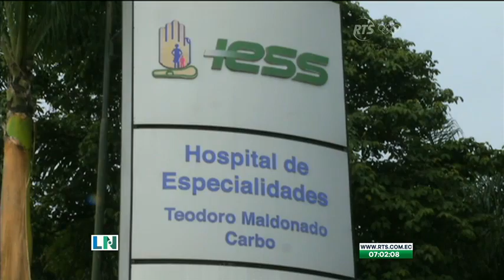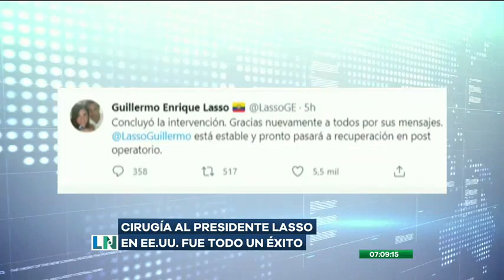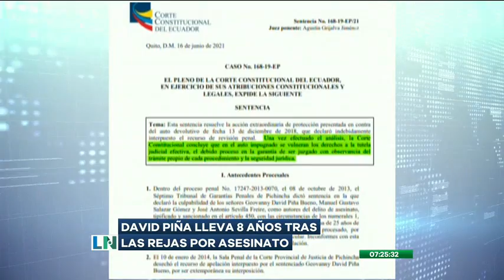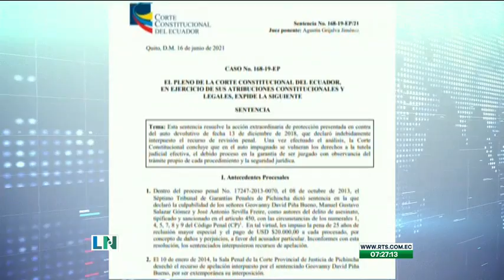La Noticia Primera Emisión: Programa del 24 de Junio de 2021